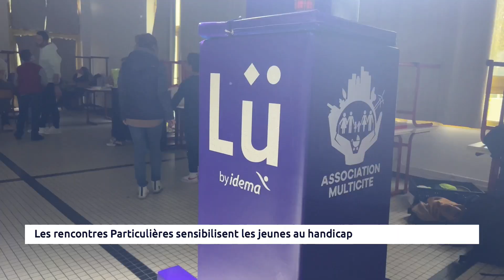HANDICAP: Les Rencontres Particulières sensibilisent les jeunes au handicap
Cette année plusieurs manifestataions ont été organisées à Saint-Quentin pour marquer l’importance d’inclure les personnes handicapées dans notre société et de faire passer ce message dès le plus jeunes âge.
Le Collège Hanotaux avait organisé de nombreux ateliers et rencontres sur le thème du handicap pendant toute la journée du vendredi 2 décembre.